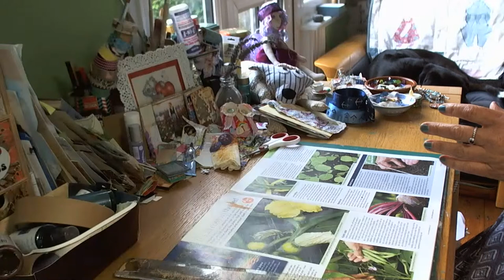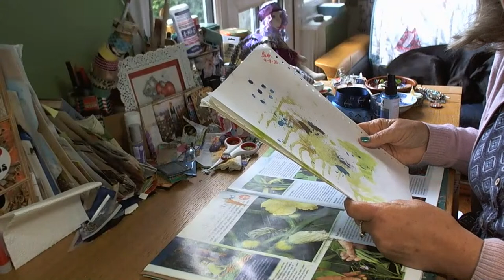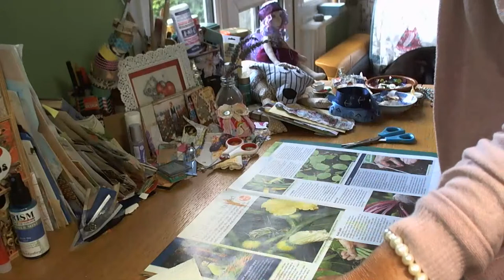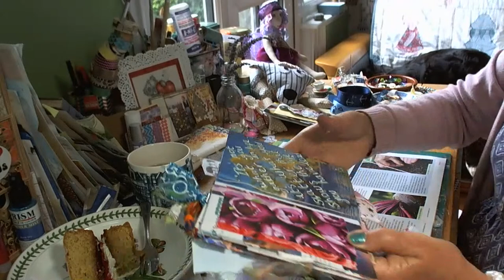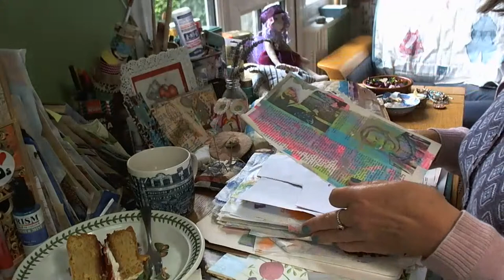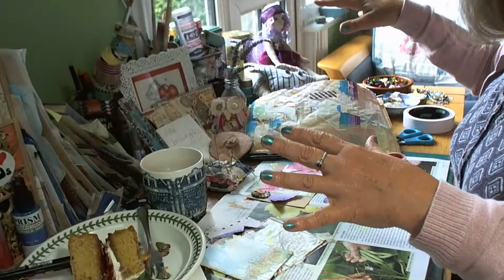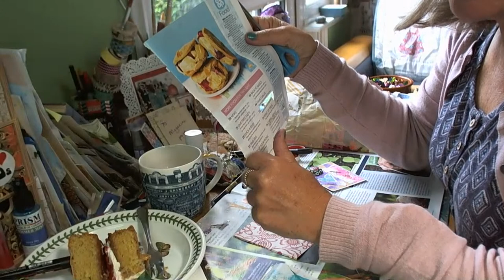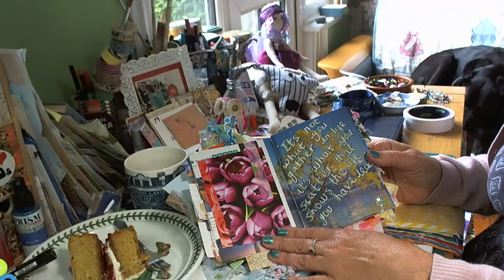use up you're fabric and ribbon stash Summer Wreath mixedmedia art prompt game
Victoria Sponge.

Michael makes Victoria sponge.

an inspiring video Barb’ra shared with me

a little video Barb’ra shared to brighten our day.